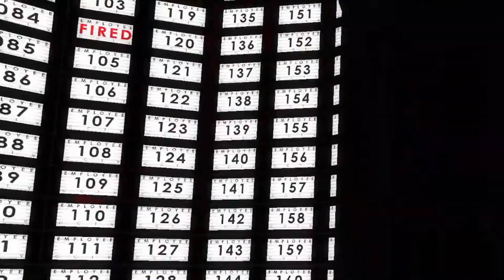Jack Jack Plays: The Stanley Parable * check the description for a link to the musical *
Today we're playing some Stanley Parable! Let’s see what endings I can experience!